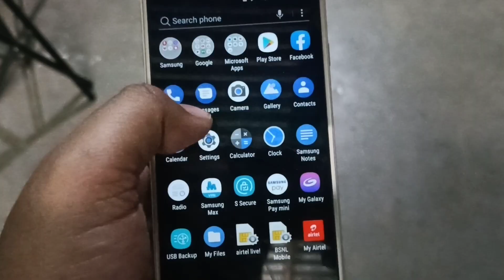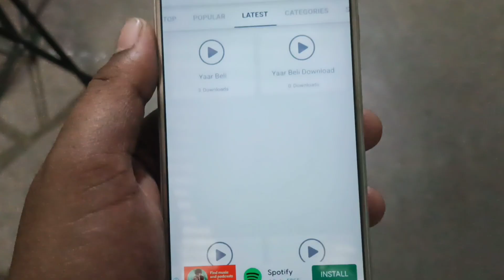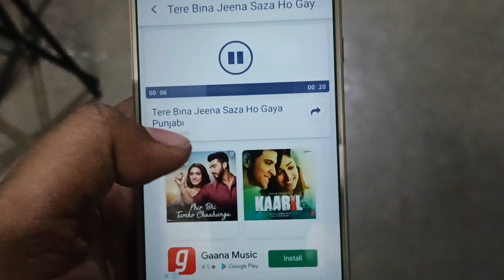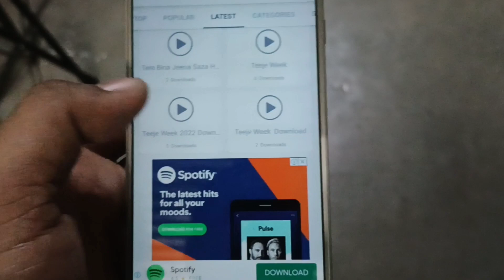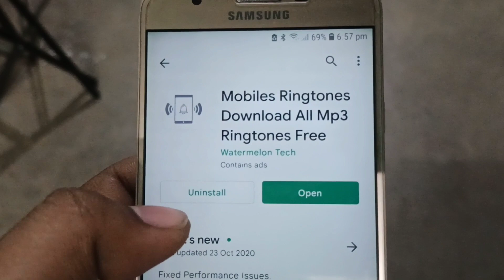Android Amazing Beautiful Ringtone | Set Best Ringtone Apps